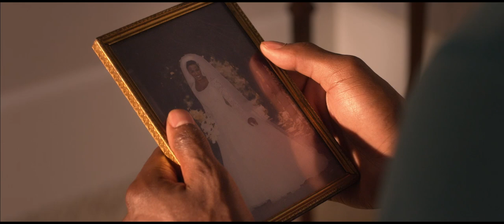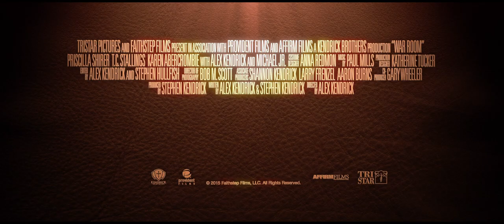War Room Official Trailer 1 (2015) - Drama Movie HD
Tony and Elizabeth Jordan have it all—great jobs, a beautiful daughter, and their dream house. But appearances can be deceiving. Tony and Elizabeth Jordan’s world is actually crumbling under the strain of a failing marriage. While Tony basks in his professional success and flirts with temptation, Elizabeth resigns herself to increasing bitterness. But their lives take an unexpected turn when Elizabeth meets her newest client, Miss Clara, and is challenged to establish a “war room” and a battle plan of prayer for her family. As Elizabeth tries to fight for her family, Tony’s hidden struggles come to light. Tony must decide if he will make amends to his family and prove Miss Clara’s wisdom that victories don’t come by accident.